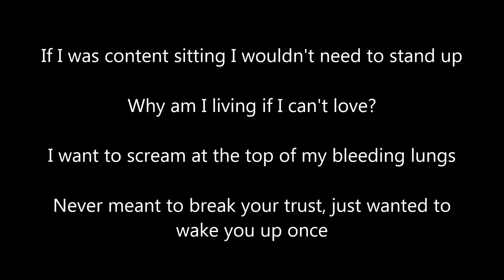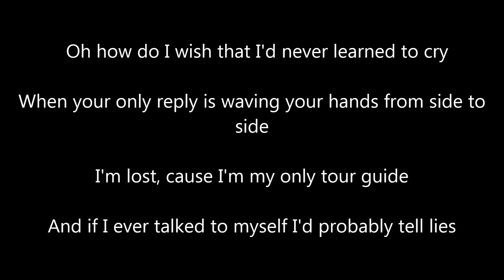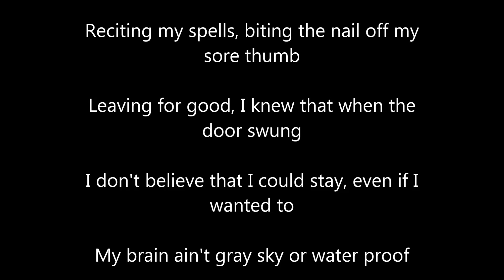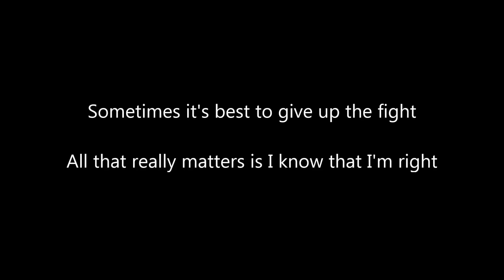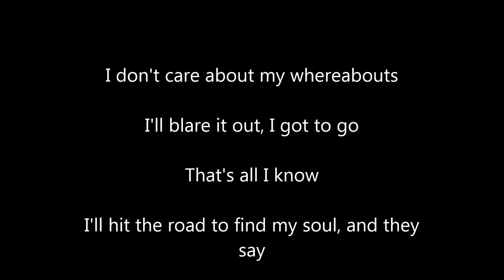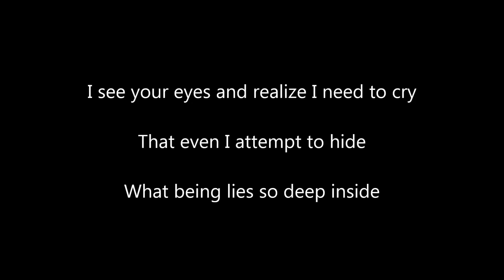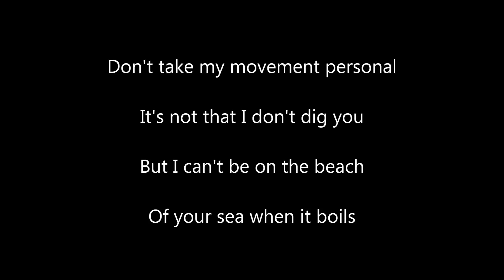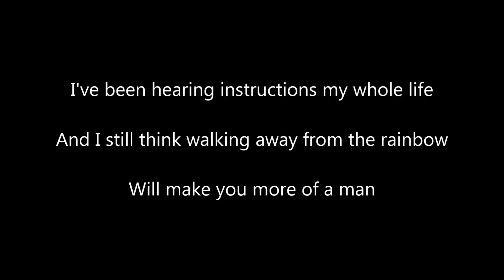On a Clear Day/Walking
The Many Faces of Oliver Hart or How Eye One The Write Too Think. Rhymesayers Entertainment. 2002.